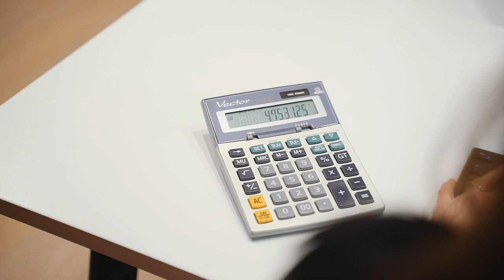Talenty mają wartość Miłość i Łaska Chrystusa świadectwo z ewangelią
Każdy ma swoją drogę. W odkrywaniu i realizacji ważne jest aby kierować się sercem,  biorąc pod uwagę swoje pragnienia. A Pan błogosławi decyzjom  i rozwija to co w nas zasiał. Basia w swoim świadectwie pokazuje drogę, jak Bóg układał jej talenty i pragnienia aby doprowadzić ją do właściwego miejsca.

Świadectwa osób, które doświadczają swojego rozwoju z Jezusem. Czy w dzisiejszym świecie jest możliwe prowadzenie biznesu na Bożych zasadach, czy posłuszeństwo Panu nas ogranicza, jak być zdeterminowanym na spotkanie z Jezusem i budować swoją wiarę, jak odpowiedzieć na Boży głos wzywający mnie do niemożliwego? To właśnie na takie pytania odpowiadają Ci, którzy w tym roku chcą się podzielić swoim świadectwem.